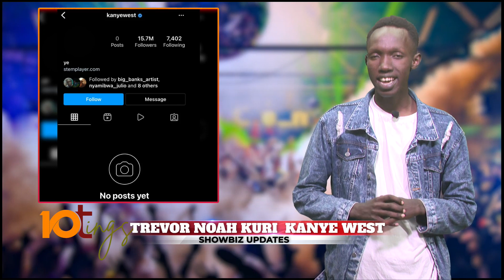Charly an Nina biteguye kurekurwa 1M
Itsinda ry’abakobwa rizwi ku izina rya Charly na Nina ryatangiye icyo bise Lavenderonemillionchallenge ni irushanwa rizatorwamo abakobwa Batatu bazigana imiririmbire iri mu ndirimbo

Steffleendon na Burnaboy bongeye kuvugwa